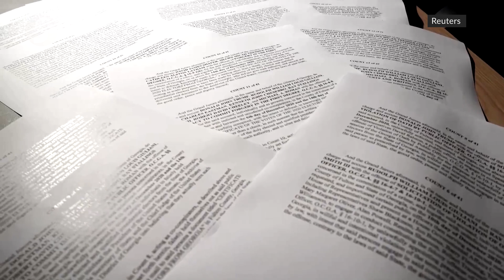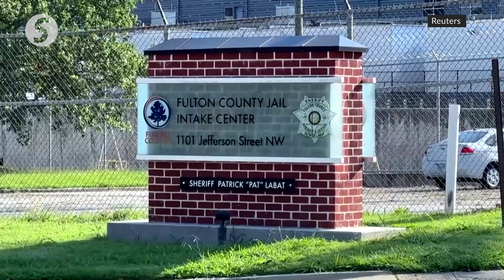Trump plans to turn himself in on Thursday over Georgia indictment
Former U.S. President Donald Trump plans to surrender on Thursday in Atlanta in connection with his indictment in Georgia on charges he sought to overturn his 2020 election loss in the state, he said on social media on Monday.